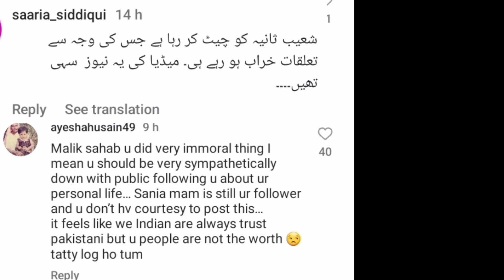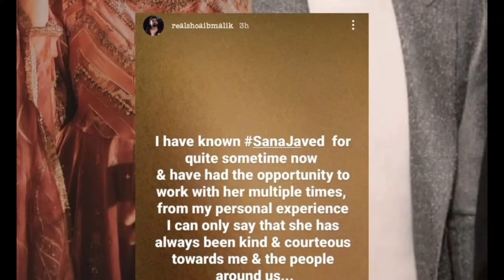Shoaib Malik live told her divorce Reason